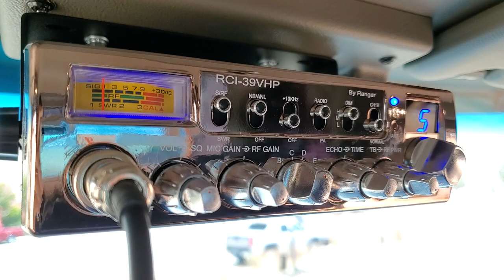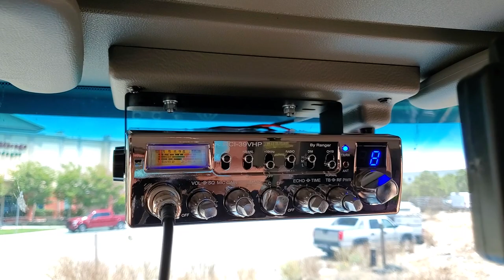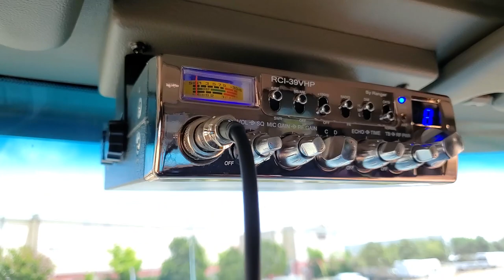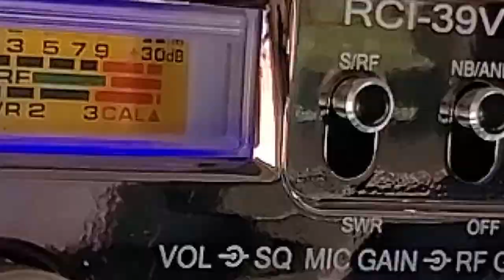RCI 39VHP | MR.X CB SHOP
MODAS Y ESTILOS 2020

En este video tenemos un Ranger RCI-39VHP el cual se encuentra ya instalado en el portable movil, este es uno de lo Radios que recomendamos para ser instalado en el lugar asignado por el fabricante ya que su tamaño se ajusta a la perfeccion.
Si quieres mas info de este equipo
Llamanos al numero 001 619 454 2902
MR.X CB